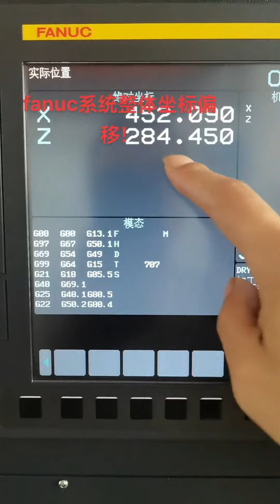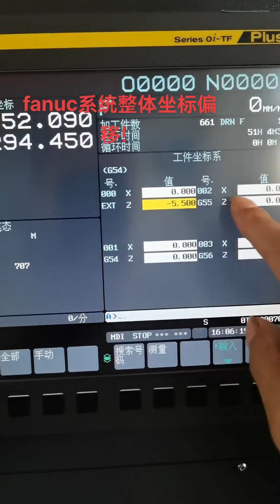Machining 機械加工 數控編程 數控加工 數控車床加工 數控 數控車床 機械 mastercam